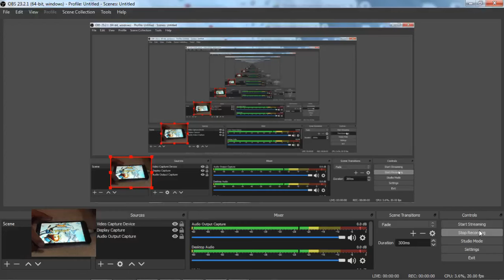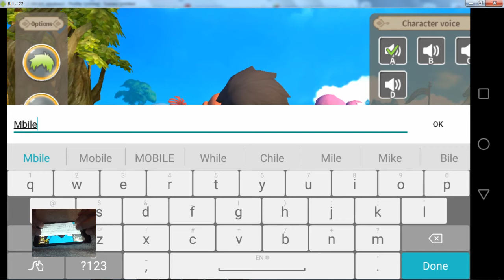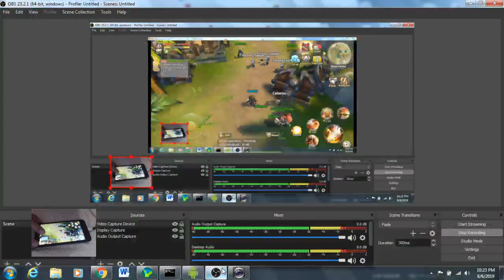LUMIA SAGA Gameplay New Open World Online Role Playing Android Games 2019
The very first 3D open-world MMORPG mobile game with the cutest art-style ever! An outbreak of cuteness! Free-to-build personalized equipment! Embark on a free-exploring open world with friends

▣ Powerful Abilities & Multiple Classes
8 kinds of ultimate classes and attributes
Switch between classes based on the needs of your team

▣ Adventurous instances with the raid expedition team
Turbulent, lush world of Lumia
Challenge the instance & World Boss with your teammates

▣ Strategical PvP & Massive Battles
Real-time PVP
Precise hit feedback & gameplay. Become the star of your team in battle.

▣ Let's go~ Turn stone into gold
Assemble attributes and shape your items at will!

▣ An adventure meant for a group of people
Make various friends
NPCs can be your friends as well! The increase in positive feelings may bring about unexpected surprises!